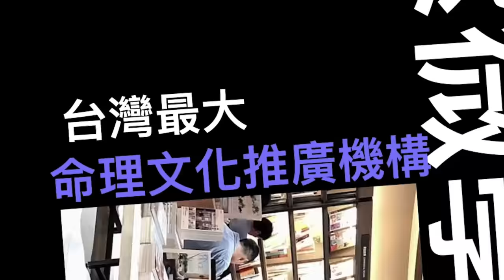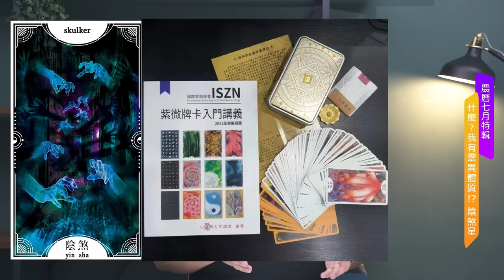擁有陰煞星，就容易卡陰嗎？►國際紫微學會&大耕老師◄請開字幕